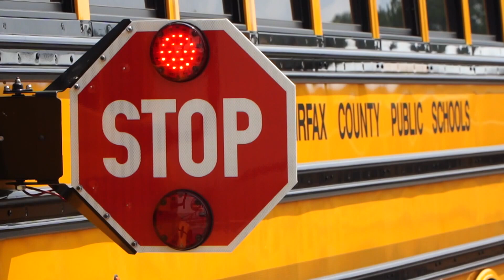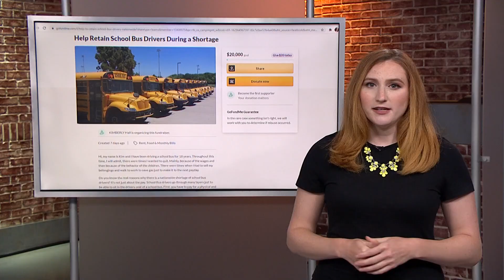What's driving the school bus driver shortage? A veteran driver weighs in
Multiple school systems are reporting shortages, as they increase wages and offer signing bonuses to attract new hires.